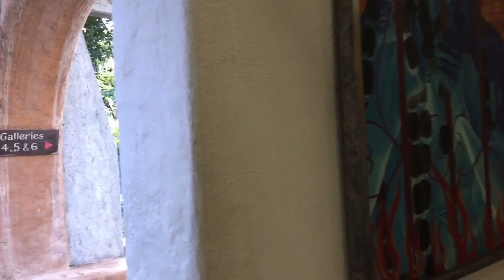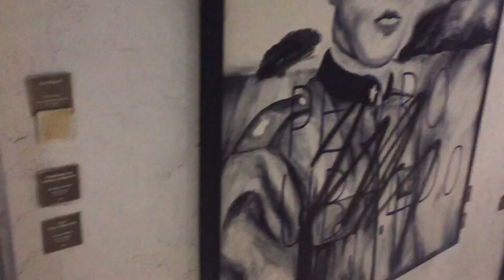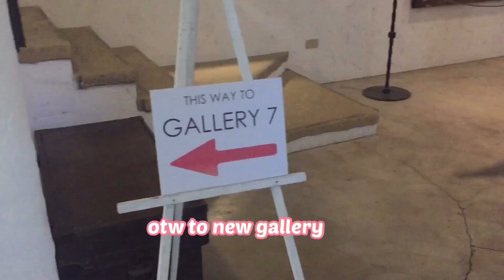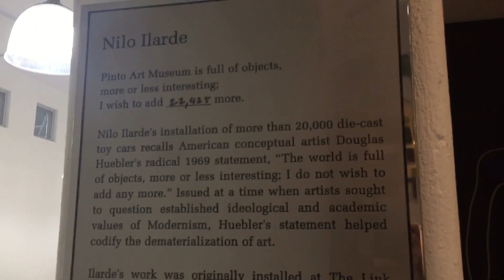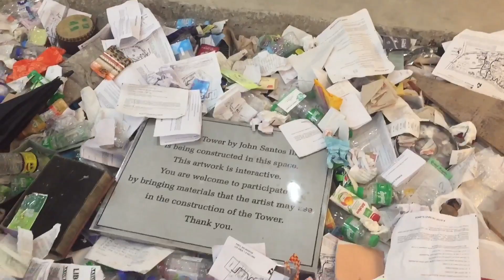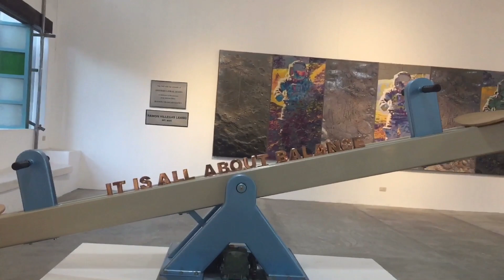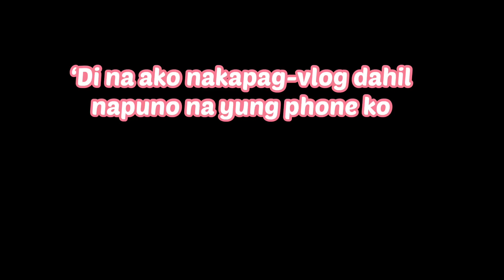PINTO ART MUSEUM TOUR + KULITAN AND HARUTAN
And lastly, if you have a suggestion or recommendations.